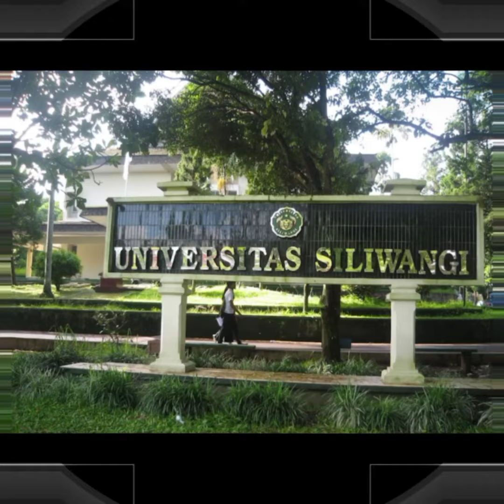Survey ke Kampus Universitas Siliwangi Tasikmalaya || Anak Kuliah